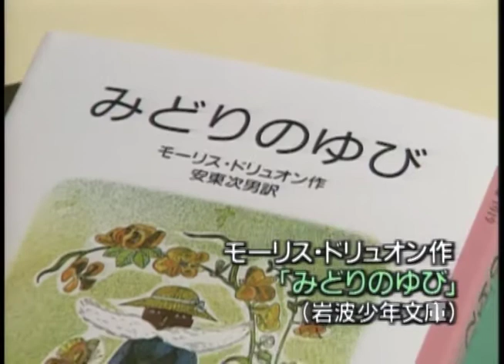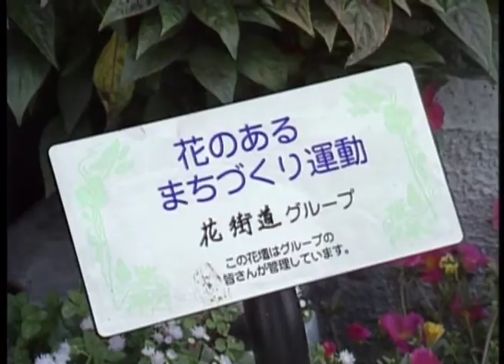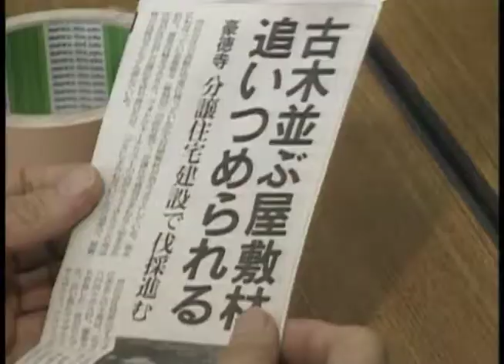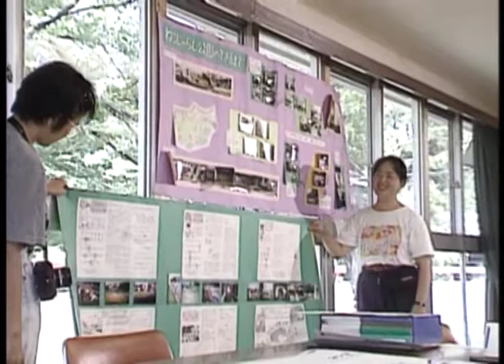「風は世田谷」～第５１４回～”グリーンサム”の仲間たち（平成7年9月23日放送）